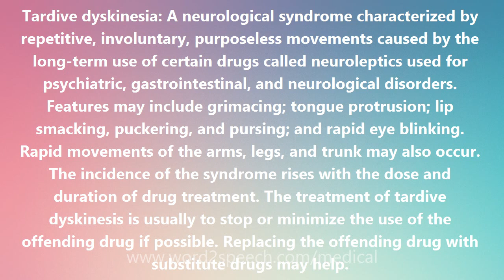Tardive dyskinesia - Medical Meaning and Pronunciation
Title: Tardive dyskinesia

Tardive dyskinesia: A neurological syndrome characterized by repetitive, involuntary, purposeless movements caused by the long-term use of certain drugs called neuroleptics used for psychiatric, gastrointestinal, and neurological disorders. Features may include grimacing; tongue protrusion; lip smacking, puckering, and pursing; and rapid eye blinking. Rapid movements of the arms, legs, and trunk may also occur. The incidence of the syndrome rises with the dose and duration of drug treatment. The treatment of tardive dyskinesis is usually to stop or minimize the use of the offending drug if possible. Replacing the offending drug with substitute drugs may help.